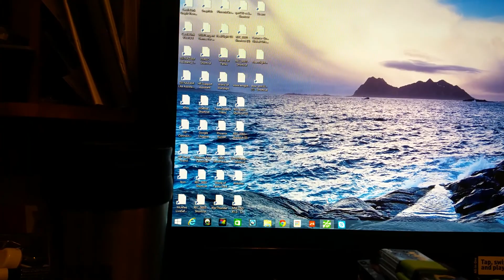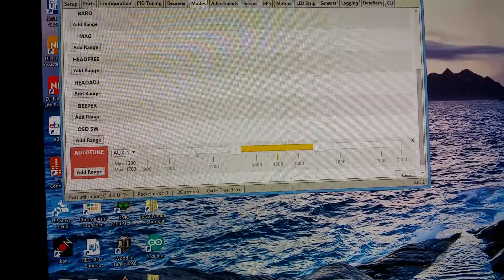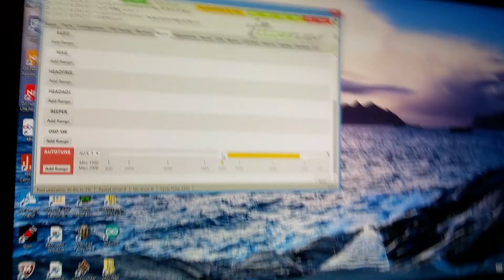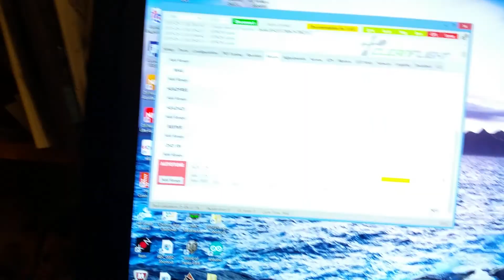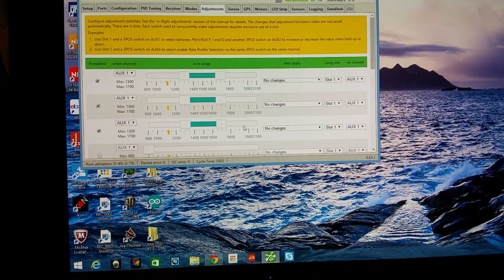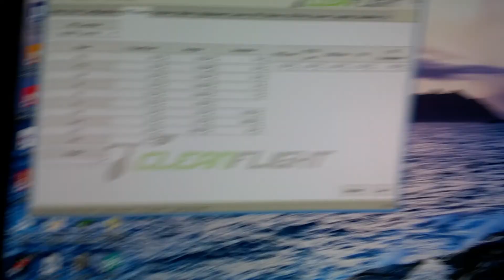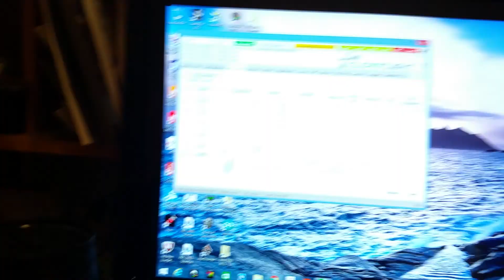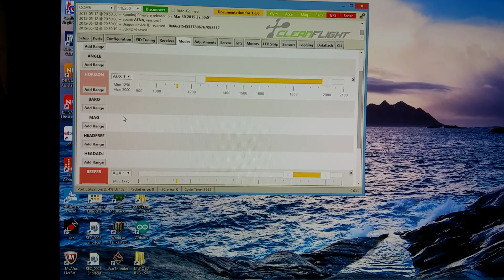Here is the video Mountain Dew dude